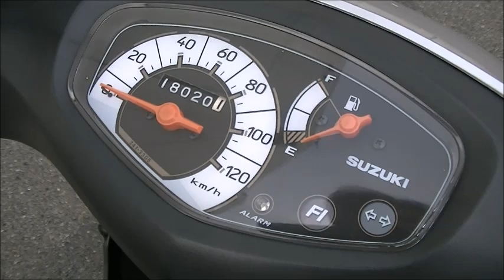アドレスV125 2009年 中古車 バイクショップ名:Bike shop Moto Ride (モトライド)